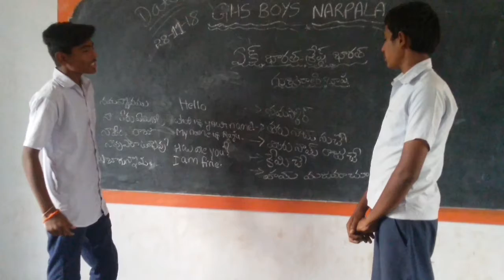Bhashasangam gujaratee, GHS BOYS NARPALA,ANANTHAPUR